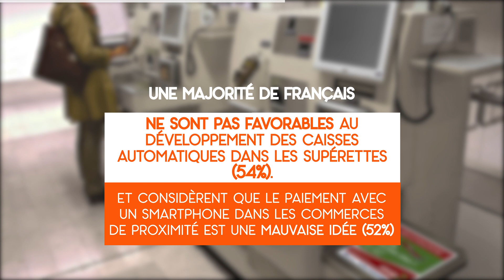Les Français et les Commerces de Proximité - BVA / Presse Régionale